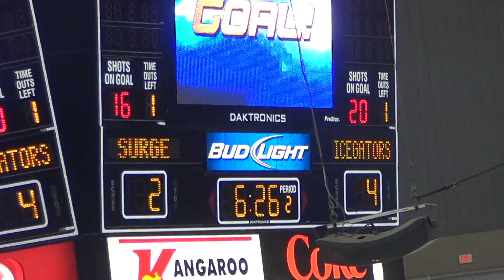Hockey Mississippi Surge Goal by Mitch Bruijsten assist by Matt Gordon Oct 25 2013 Icegators